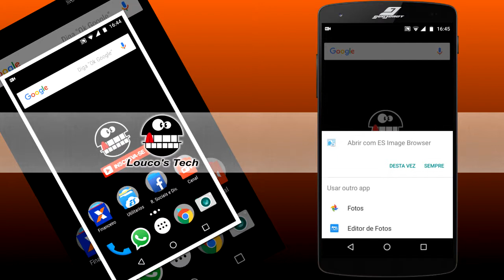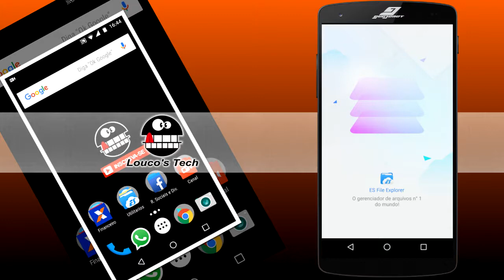INICIANTES - Como tirar print no Moto G3, G4, G5 | Louco's Tech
Série de vídeos para iniciantes no Android. Como tirar foto da tela ou print screen nos celulares da Motorola (Moto G2, G3, G4, G5, Moto C, Moto E, Moto X, Moto Z)

Series of videos for beginners on Android. How to take pictures of the screen or print screen on Motorola phones (Moto G2, G3, G4, G5, Moto C, Moto E, Moto X, Moto Z)

ESTE VÍDEO PODE SER ÚTIL NOS SEGUINTES CASOS:
▻▻ Como fazer print screen no celular moto g3, moto g4 ou moto g5;
▻▻ Como tirar foto da tela no celular Motorola Moto G;
▻▻ Como tirar print screen, foto da tela no celular Motorola;
▻▻ Atalho para tirar print screen no celular.